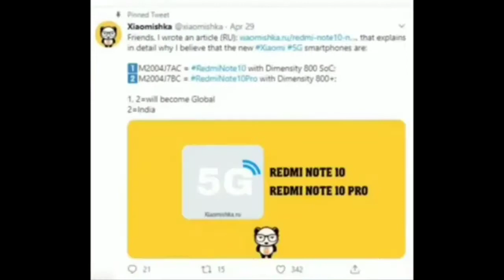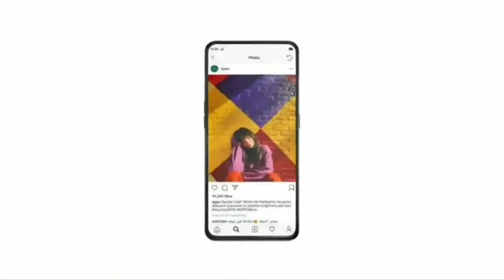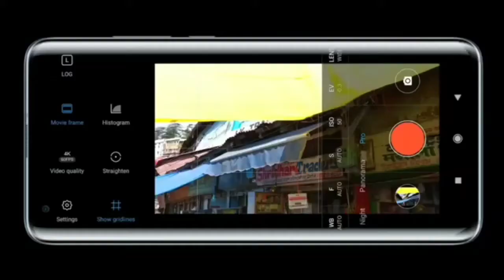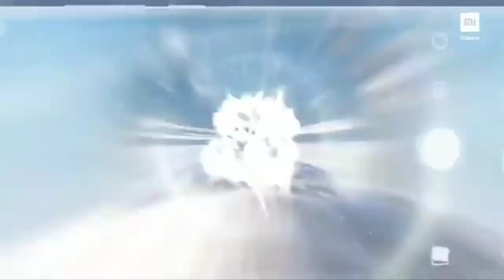Redmi Note 10 Pro 5G - Launch Confirm,Price? | MD1000+,108MP Penta Rear Camera | Review, Features!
1) redmi Note 10 Pro
2) redmi note 10 review
3) redmi note 10 pro unboxing
4) redmi note 10 pro unboxing in hindi
5) redmi note 10 pro features
6) redmi note 10 pro price
7) redmi note 10 pro launch date
8) redmi note 10 pro pubg test
9) redmi note 10 pro price in Bangladesh
10) redmi note 10 pro malayalam review
11) technical narivar

👉 Playlist of Intro Music /audiolibrary/...

Credit: If I have used in the video some Google Data ( images,music clip art and short video etc.) So give the credit of Respected Owners and thank you so much for providing the data. If you feel bed please first content me and then after take any action